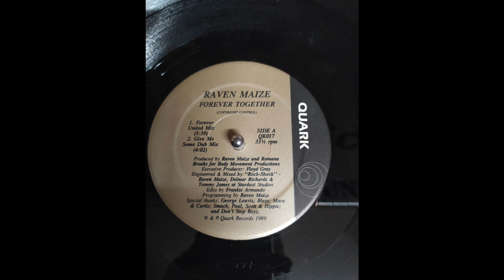Raven Maize – Forever Together (Give Me Some Dub Mix)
Label: Quark – QK017
1989
Vinyl, 12"